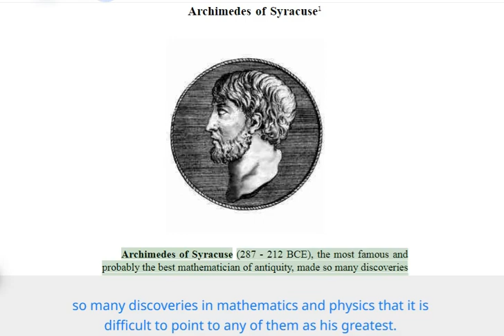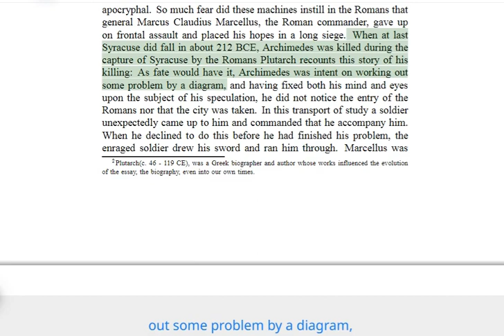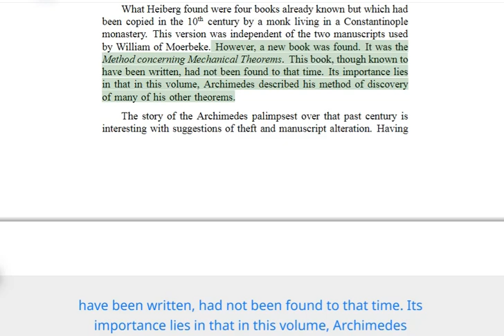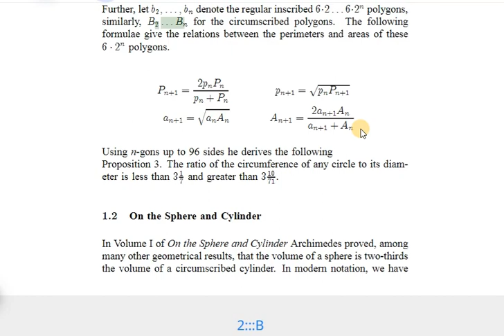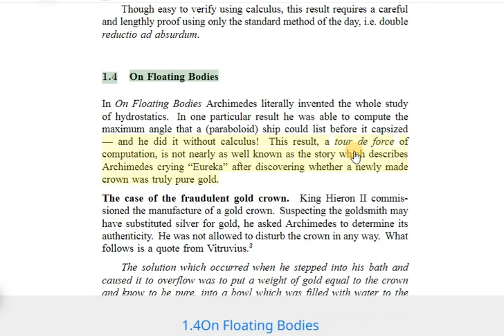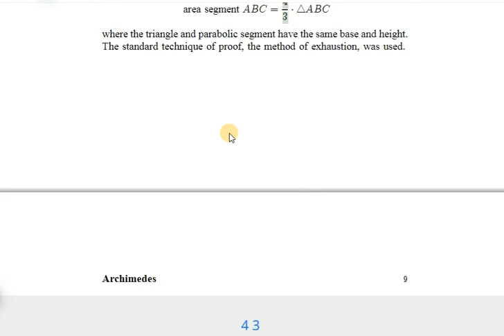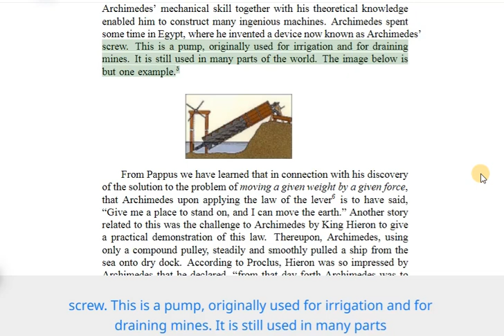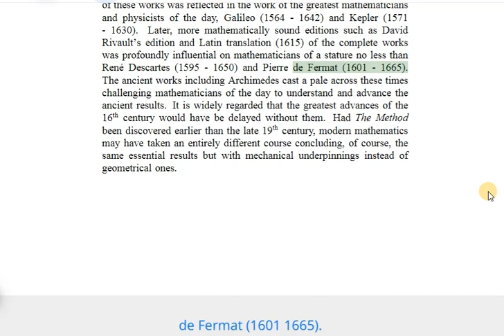Archimedes | Complete History ¦ Great Mathematician ¦ Lecture 5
Archimedes was born c. 287 BC in the seaport city of Syracuse, Sicily, at that time a self-governing colony in Magna Graecia. The date of birth is based on a statement by the Byzantine Greek historian John Tzetzes that Archimedes lived for 75 years before his death in 212 BC.[9] In the Sand-Reckoner, Archimedes gives his father's name as Phidias, an astronomer about whom nothing else is known.[20] A biography of Archimedes was written by his friend Heracleides, but this work has been lost, leaving the details of his life obscure. It is unknown, for instance, whether he ever married or had children, or if he ever visited Alexandria, Egypt, during his youth.[21] From his surviving written works, it is clear that he maintained collegiate relations with scholars based there, including his friend Conon of Samos and the head librarian Eratosthenes of Cyrene.[b]

The standard versions of Archimedes' life were written long after his death by Greek and Roman historians. The earliest reference to Archimedes occurs in The Histories by Polybius (c. 200–118 BC), written about 70 years after his death. It sheds little light on Archimedes as a person, and focuses on the war machines that he is said to have built in order to defend the city from the Romans.[22] Polybius remarks how, during the Second Punic War, Syracuse switched allegiances from Rome to Carthage, resulting in a military campaign under the command of Marcus Claudius Marcellus and Appius Claudius Pulcher, who besieged the city from 213 to 212 BC. He notes that the Romans underestimated Syracuse's defenses, and mentions several machines Archimedes designed, including improved catapults, crane-like machines that could be swung around in an arc, and other stone-throwers. Although the Romans ultimately captured the city, they suffered considerable losses due to Archimedes' inventiveness.[23]

Cicero Discovering the Tomb of Archimedes (1805) by Benjamin West
Cicero (106–43 BC) mentions Archimedes in some of his works. While serving as a quaestor in Sicily, Cicero found what was presumed to be Archimedes' tomb near the Agrigentine gate in Syracuse, in a neglected condition and overgrown with bushes. Cicero had the tomb cleaned up and was able to see the carving and read some of the verses that had been added as an inscription. The tomb carried a sculpture illustrating Archimedes' favorite mathematical proof, that the volume and surface area of the sphere are two-thirds that of the cylinder including its bases.[24][25] He also mentions that Marcellus brought to Rome two planetariums Archimedes built.[26] The Roman historian Livy (59 BC–17 AD) retells Polybius' story of the capture of Syracuse and Archimedes' role in it.[22]

Plutarch (45–119 AD) wrote in his Parallel Lives that Archimedes was related to King Hiero II, the ruler of Syracuse.[27] He also provides at least two accounts on how Archimedes died after the city was taken. According to the most popular account, Archimedes was contemplating a mathematical diagram when the city was captured. A Roman soldier commanded him to come and meet Marcellus, but he declined, saying that he had to finish working on the problem. This enraged the soldier, who killed Archimedes with his sword. Another story has Archimedes carrying mathematical instruments before being killed because a soldier thought they were valuable items. Marcellus was reportedly angered by Archimedes' death, as he considered him a valuable scientific asset (he called Archimedes "a geometrical Briareus") and had ordered that he should not be harmed.[28][29]

The last words attributed to Archimedes are "Do not disturb my circles" (Latin, "Noli turbare circulos meos"; Katharevousa Greek, "μὴ μου τοὺς κύκλους τάραττε"), a reference to the mathematical drawing that he was supposedly studying when disturbed by the Roman soldier. There is no reliable evidence that Archimedes uttered these words and they do not appear in Plutarch's account. A similar quotation is found in the work of Valerius Maximus (fl. 30 AD), who wrote in Memorable Doings and Sayings, "... sed protecto manibus puluere 'noli' inquit, 'obsecro, istum disturbare'" ("... but protecting the dust with his hands, said 'I beg of you, do not disturb this'").[22]